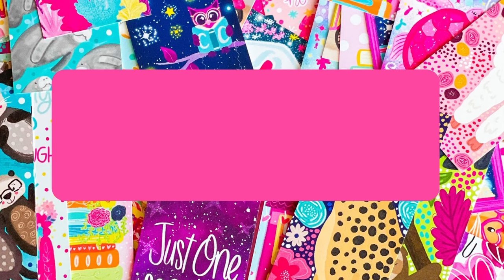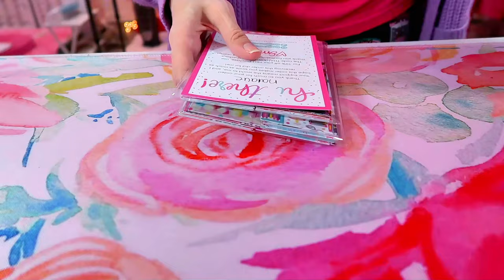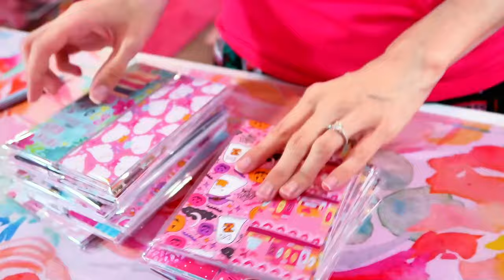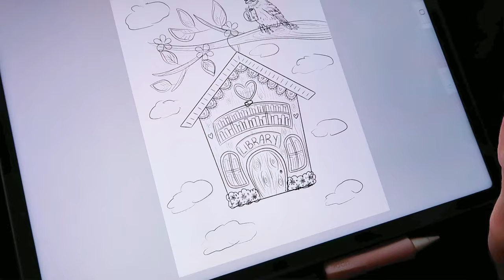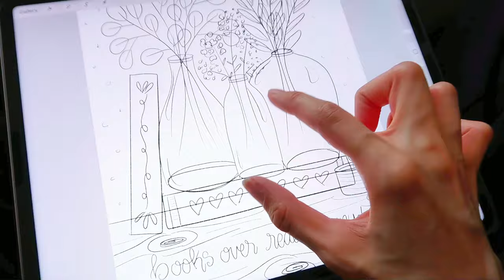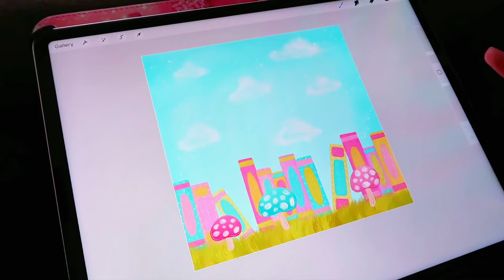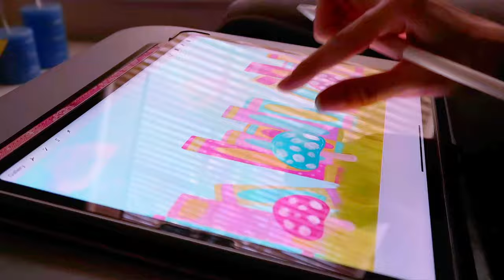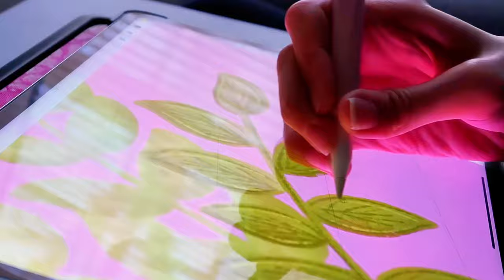200 Orders in 6 HOURS!? Packing Orders After a Big Launch Day 🩷 SMALL BUSINESS STUDIO VLOG ✨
Hi guys! I was so blown away by how well the mystery grab bag sale went! I received over 200 orders in just 6 hours…to say I was speechless would be an understatement! The first portion of this video is spent packing mystery grab bag orders and then later on In the video I give you guys a sneak peek look at sketches I have done for my botanical collection I’m working on as well as the designs for the April Emily Cromwell Designs box (which is now available!)

I hope you enjoy the video and thank you for hanging out with me!!

Happy reading! 😊
Emily